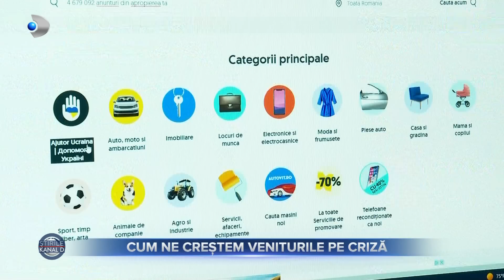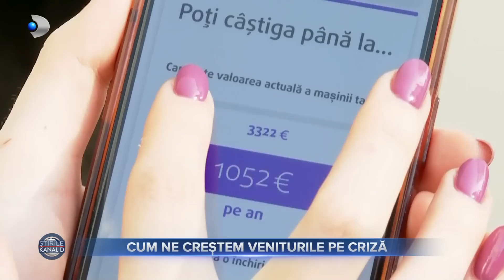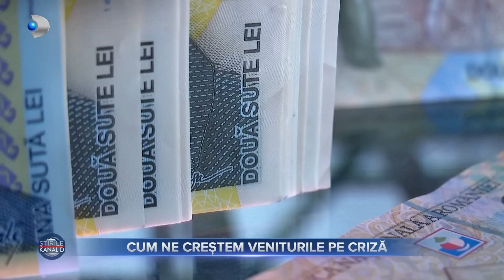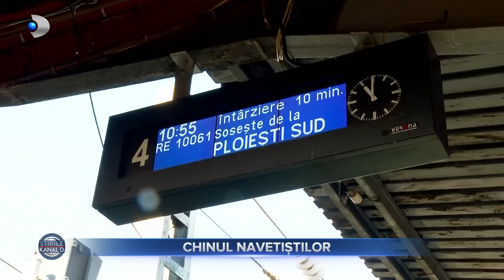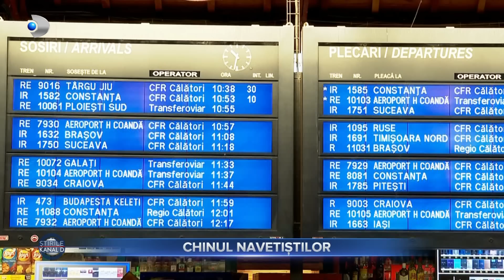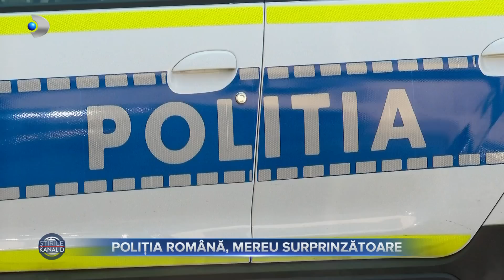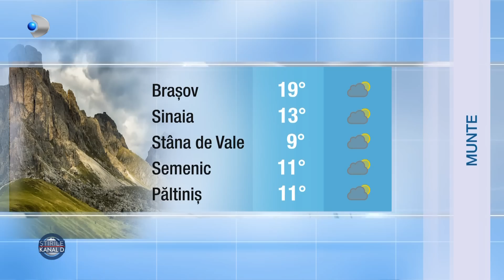Stirile Kanal D (06.11.2022) - Putin tarani mai au porci de vanzare | Editie de pranz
00:00 - Intro
00:01 - Daca aveti de gand sa cumparati porc de Craciun direct de la tarani, s-ar putea sa ramaneti cu masa goala. Iata de ce!
02:03 - Daca banii nu ne mai ajung pe vremurile acestea de criza economica, imprumuturile la banca ar trebui sa fie ultima solutie. Exista mai multe metode prin care sa ne crestem veniturile.
04:32 - Cine vrea sa se scalde in lux de Revelion..trebuie sa bage adanc mana in buzunar. La Brasov, sejurul intr-un hotel de 4 stele se apropie de 5.000 de euro.
08:12 - Sa locuiesti cu chirie in Bucuresti este mai mult decat costisitor. Tocmai de aceea, sute de mii de oameni care locuiesc in zonele apropiate prefera sa faca naveta.
10:36 - Astazi, la Asta-i Romania, ora 14:30
13:27 - Au riscat si au castigat. Doi corporatisti, satui de agitatia orasului, s-au gandit sa-si construiasca propriul sat, la 100 de km de capitala.
16:46 - Se fac ultimele pregatiri pentru Targul de Craciun la Craiova.
19:04 - Temperaturile de vara de la inceputul lunii noiembrie au umplut terasele din centrul Oradei.
21:22 - METEO